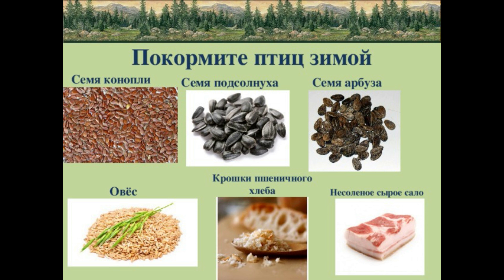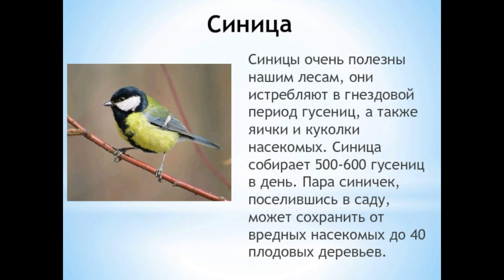Поможем синичкам и другим пернатым зимой.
Кормушки для птиц своими руками.